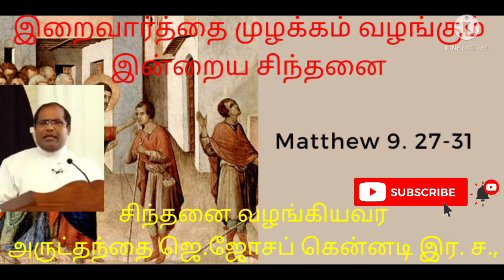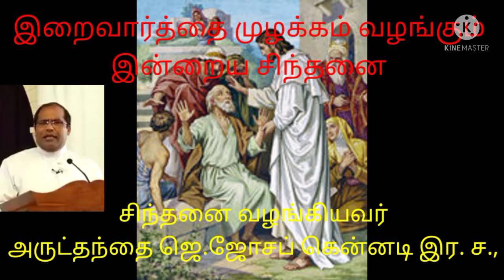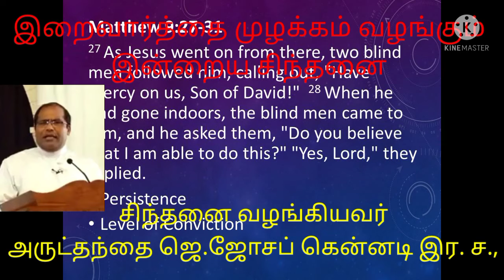Intraiya Sinthanai 03122021 Tamil reflection by Rev Fr. Joseph Kennedy CSsR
பார்வையற்ற இருவர் தாங்கள் கொண்ட நம்பிக்கையின் விளைவாக பார்வை பெறுகின்றனர்.  நம்மிடம் அத்தகைய ஆழ்ந்த நம்பிக்கை இருக்கின்றதா?  சிந்திப்போம்.  மறைபோதக பாதுகாவலர் புனித பிரான்சிஸ் சவேரியார் திருநாள் வாழ்த்துக்கள்